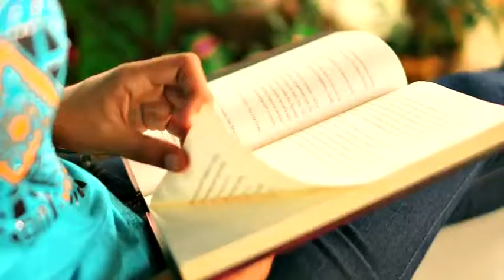Yamaris González -- Coclé